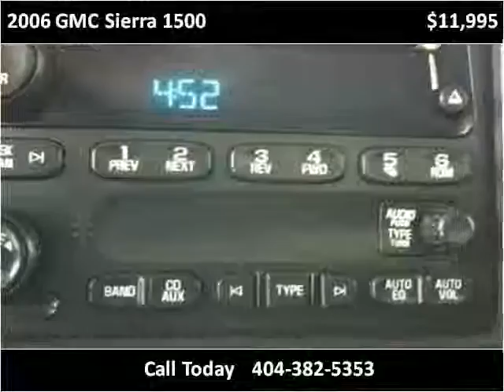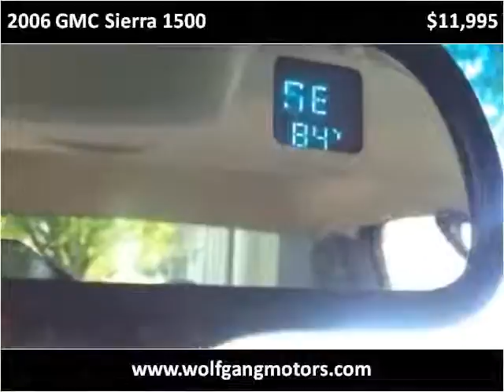2006 GMC Sierra 1500 Used Cars Duluth GA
This 2006 GMC Sierra 1500 is available from Wolfgang Motor Group.